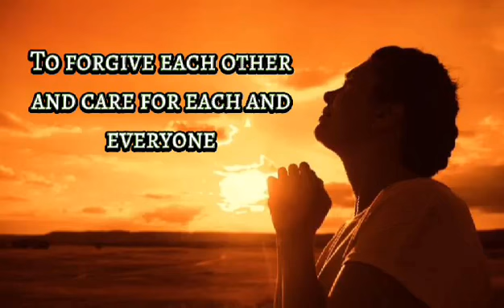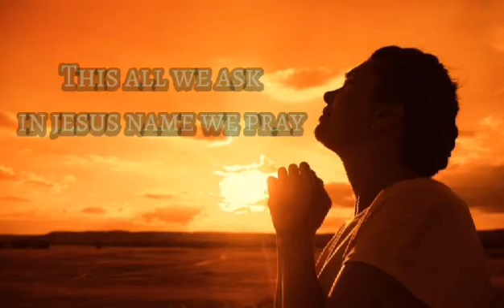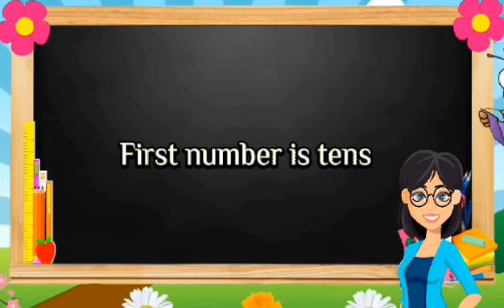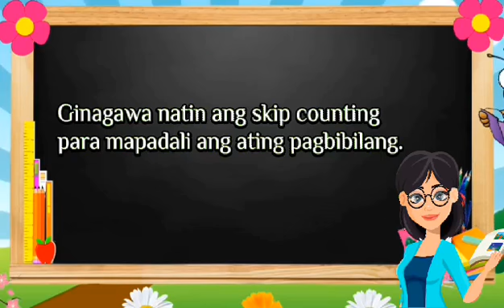Skip Counting by Tens | Harvester Bible Baptist Academy (HBBA)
Keep safe and enjoy learning...😊 God bless! 🙏